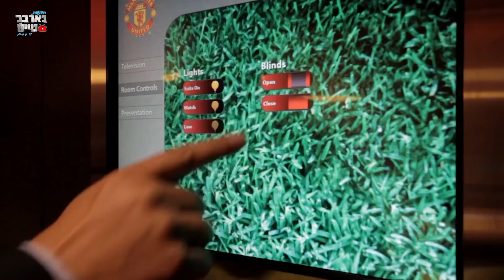משהו פה לא בסדר, הבן של בקהאם אוהד ארסנל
משהו לא עבד נכון בחינוך הכדורגל של בקהאם לילדיו, כאשר בנו רומאו הוא אוהד של ארסנל, כנראה זה קשור לימים בהם התאמן עם ארסנל. ועדיין.